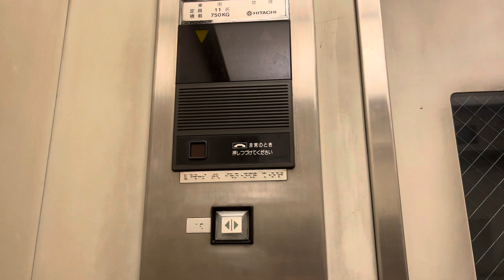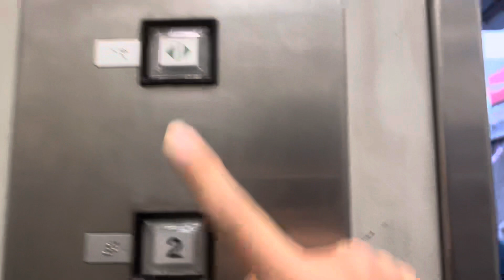【油圧臭い特注】新宿駅近くの珍しいエレベーター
ここは戸開ボタンしかありません
非常に油圧臭いです

【機種】特注ビルエース(プリード世代)
【用途】乗用